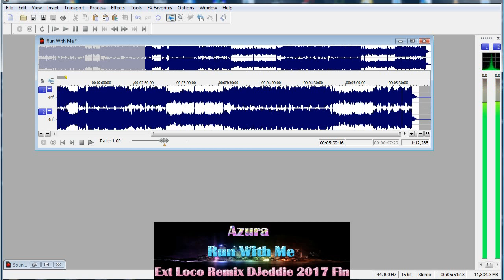Trance Voices Vol 9 Azura Run With Me Ext Loco Long Version 2 Remix DJeddie 2017 Fin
Trance

Azura - Run With Me 2003 Trance Voices Vol 9